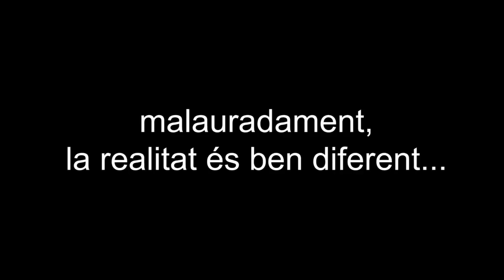Insòlita autocrítica del PP davant dels Pressupostos de la Generalitat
"[...] Uns pressupostos al servei del govern de Rajoy i de la Troika". Així s'expressava, en les Corts, la diputada del PP Marisol Llinares en relació als Pressupostos de la Generalitat per a l'any 2013. Un discurs que ens pot semblar una autocrítica agosarada —insòlita!— si no fóra perquè, minuts abans, Esquerra Unida havia dit quelcom similar... O què dimonis: idèntic.

Ple de les Corts Valencianes, 20 de novembre de 2012.